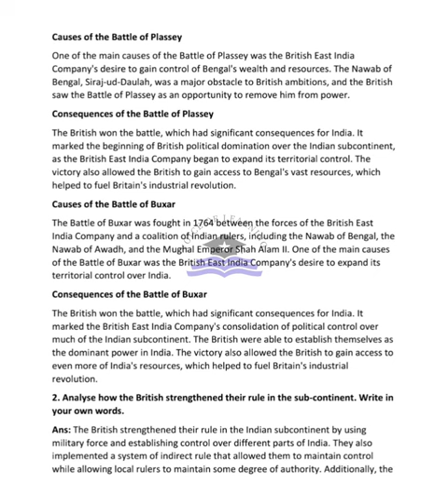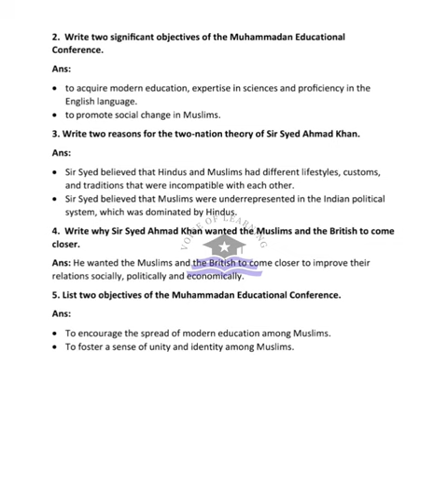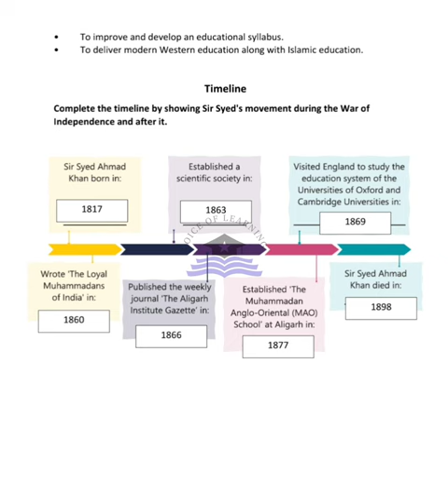AFAQ History Class 8 Unit 1 and 2 Sun Series New Single National Curriculum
Unlock the secrets of history with our detailed and engaging walkthrough of AFAQ History Class 8, covering Units 1 and 2 from the Sun Series, aligned with the New Single National Curriculum. Dive into the rich past of our nation and the world as we explore key historical events, figures, and civilizations that shaped our present. Whether you're a student preparing for exams or just a history enthusiast, this video is packed with insights, summaries, and explanations to help you master the material effortlessly.